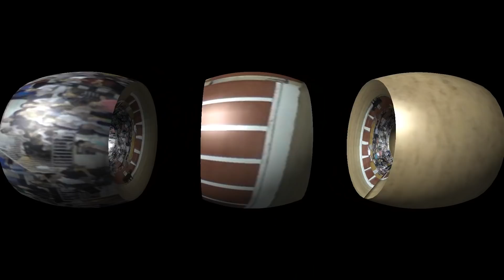Guadalajara Concurso de Recortes 2018